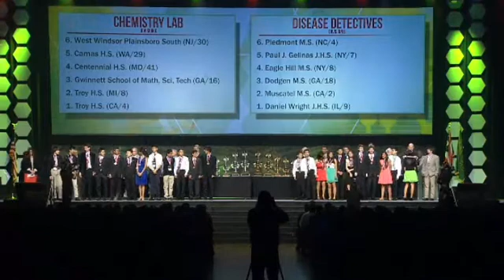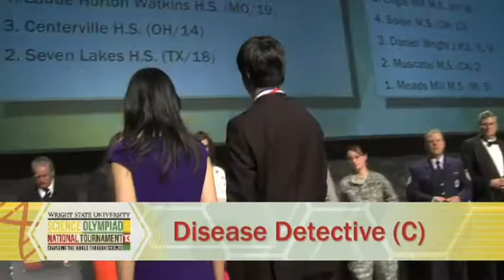Science Olympiad 2013 Awards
A portion of the National Science Olympiad Tournament in Dayton, Ohio in 2013.